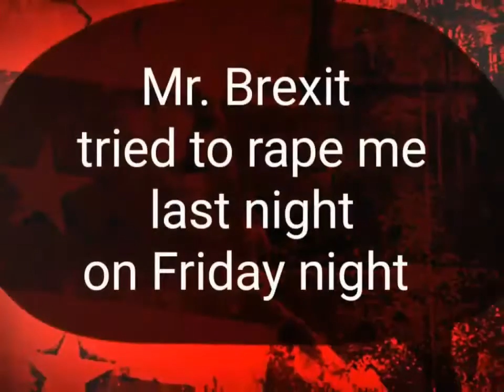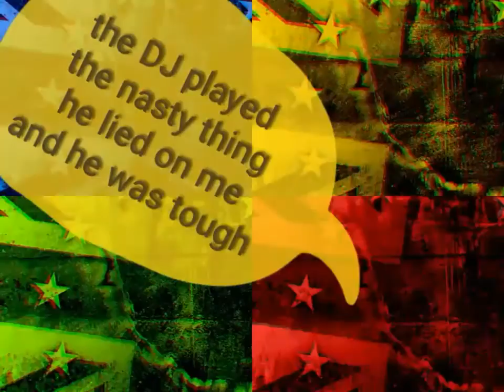Brexit: MPs could force second referendum by blocking government from collecting taxes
MPs could block the government’s ability to collect taxes to force Theresa May to allow a Final Say referendum.

Influential Tory rebel Dominic Grieve has backed a plan to make a new public vote – rather than a no-deal Brexit – the default option if Ms May’s deal is not approved by parliament by exit day in March.